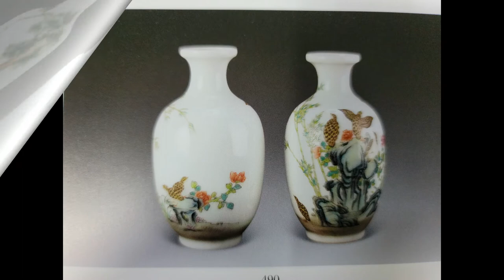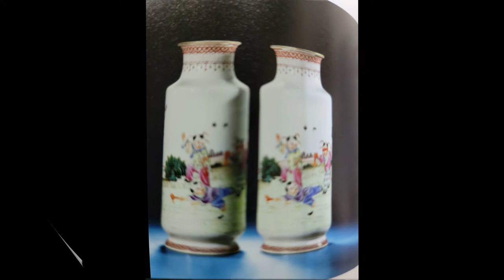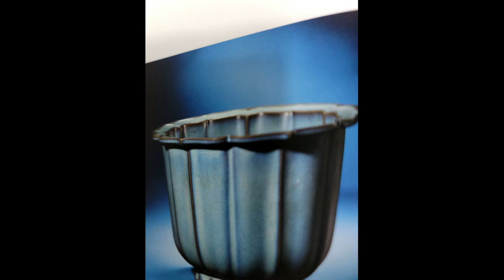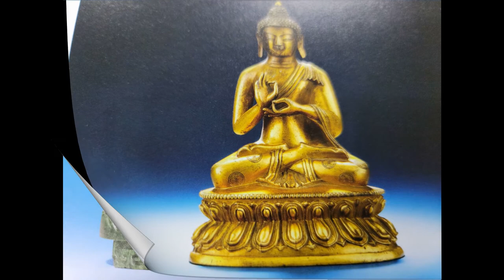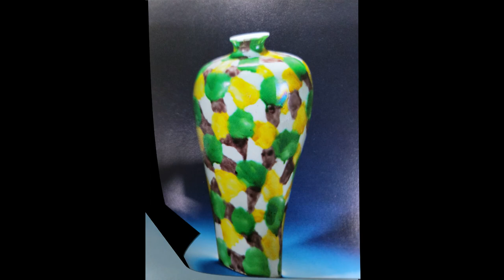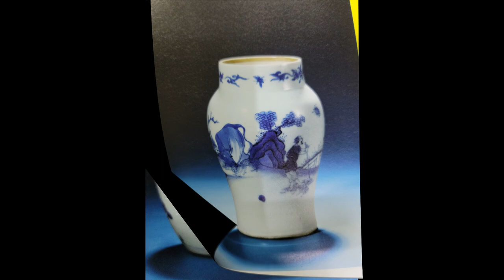중국 도자기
밴드 에가입 하시면 방송 시간을 알수있습니다